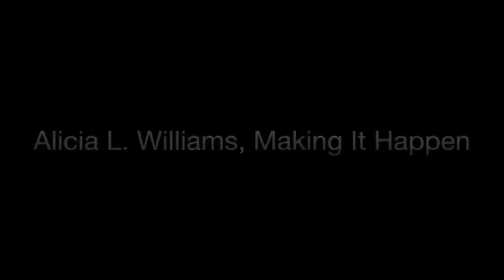Alicia Williams- Keynote Speaker